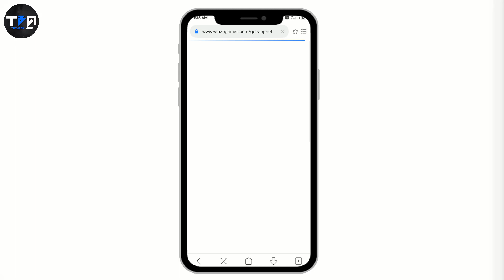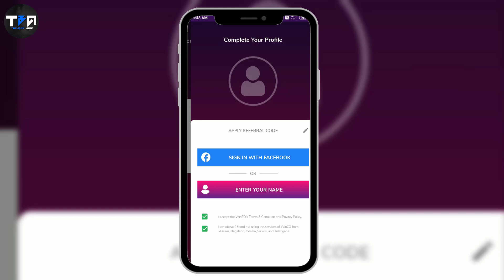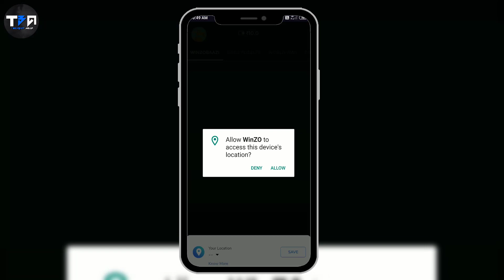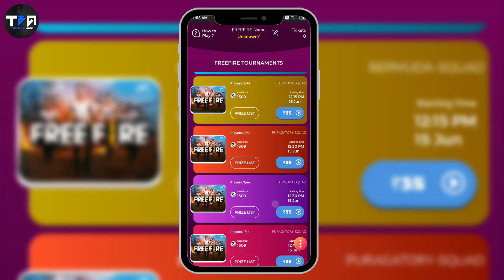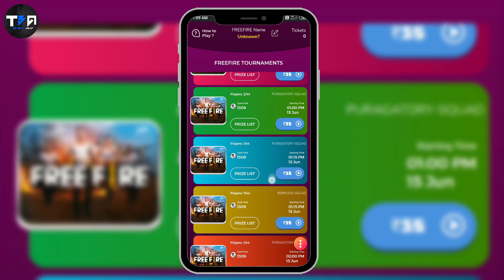How To Get Free 10000 Diamond in Free Fire || Get Free Unlimited Diamonds || No Paytm No Hack